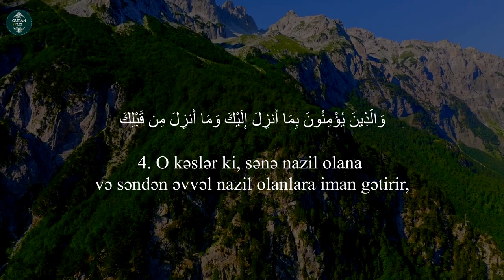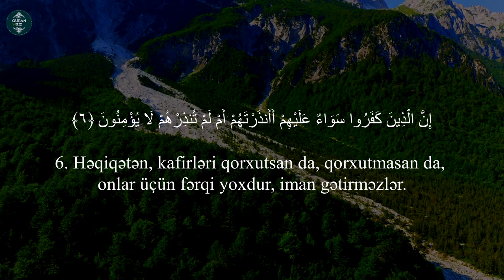ƏN GÖZƏL QURAN QİRAƏTİ.. əl-Bəqərə surəsi (1-7) سورة البقرة - SURAH AL BAQARAH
سورة البقرة
2. əl-Bəqərə surəsi

Məşhur qarilər:
İdris Abkar.
Saad Al Ghamdi
Mişari ar-Raşid
Feysal ar-Ruşud
Muhammad Al-Luhaidan
Abdul Həlim
İslam Subhi

 1. Fatihə surəsi 2. əl-Bəqərə surəsi 3. Ali-İmran surəsi 4. ən-Nisa surəsi
5. əl-Maidə surəsi 6. əl-Ənam surəsi 7. əl-Əraf surəsi 8. əl-Ənfal surəsi
9. ət-Tovbə surəsi 10. Yunus surəsi 11. Hud surəsi 12. Yusuf surəsi
13. ər-Rad surəsi 14. İbrahim surəsi 15. əl-Hicr surəsi 16. ən-Nəhl surəsi
17. əl-İsra surəsi 18. əl-Kəhf surəsi 19. Məryəm surəsi 20. Ta ha surəsi
21. əl-Ənbiya surəsi 22. əl-Həcc surəsi 23. əl-Muminun surəsi
24. ən-Nur surəsi 25. əl-Furqan surəsi 26. əş-Şuəra surəsi
27. ən-Nəml surəsi 28. əl-Qasas surəsi 29. əl-Ənkəbut surəsi
30. ər-Rum surəsi 31. Loğman surəsi 32. əs-Səcdə surəsi
33. əl-Əhzab surəsi 34. Səba surəsi
35. Fatir surəsi 36. Ya sin surəsi 37. əs-Saffat surəsi
38. Sad surəsi 39. əz-Zumər surəsi 40. Ğafir surəsi
41. Fussilət surəsi 42. əş-Şura surəsi 43. əz-Zuxruf surəsi
44. əd-Duxan surəsi 45. əl-Casiyə surəsi 46. əl-Əhqaf surəsi
47. Muhəmməd surəsi 48. əl-Fəth surəsi
49. əl-Hucurat surəsi 50. Qaf surəsi 51. əz-Zəriyət surəsi
52. ət-Tur surəsi 53. ən-Nəcm surəsi 54. əl-Qamər surəsi
55. ər-Rahmən surəsi 56. əl-Vaqiə surəsi 57. əl-Hədid surəsi
58. əl-Mucadilə surəsi 59. əl-Həşr surəsi 60. əl-Mumtəhənə surəsi
61. əs-Saff surəsi 62. əl-Cumuə surəsi 63. əl-Munafiqun surəsi
64. əl-Təğabun surəsi 65. ət-Talaq surəsi 66. ət-Təhrim surəsi
67. əl-Mulk surəsi 68. əl-Qaləm surəsi 69. əl-Həqqa surəsi
70. əl-Məaric surəsi 71. Nuh surəsi 72. əl-Cinn surəsi
73. əl-Muzzəmmil surəsi 74. əl-Muddəssir surəsi
75. əl-Qiyəmə surəsi76. əl-İnsan surəsi 77. əl-Mursəlat surəsi
78. ən-Nəbə surəsi 79. ən-Nəziət surəsi 80. Əbəsə surəsi
81. ət-Təkvir surəsi 82. əl-İnfitar surəsi 83. əl-Mutaffifin surəsi
84. əl-İnşiqaq surəsi 85. əl-Buruc surəsi 86. ət-Tariq surəsi
87. əl-Əla surəsi 88. əl-Ğaşiyə surəsi 89. əl-Fəcr surəsi 90. əl-Bələd surəsi
91. əş-Şəms surəsi 92. əl-Leyl surəsi 93. əd-Duha surəsi
94. əş-Şərh surəsi 95. ət-Tin surəsi 96. əl-Ələq surəsi
97. əl-Qadr surəsi 98. əl-Beyyinə surəsi 99. əz-Zəlzələ surəsi
100. əl-Adiyat surəsi 101. əl-Qariə surəsi 102. ət-Təkəsur surəsi
103. əl-Əsr surəsi 104. əl-Huməzə surəsi 105. əl-Fil surəsi
106. Qureyş surəsi 107. əl-Maun surəsi 108. əl-Kovsər surəsi
109. əl-Kəfirun surəsi 110. ən-Nəsr surəsi 111. əl-Məsəd surəsi
112. əl-İxlas surəsi 113. əl-Fələq surəsi 114. ən-Nəs surəsi